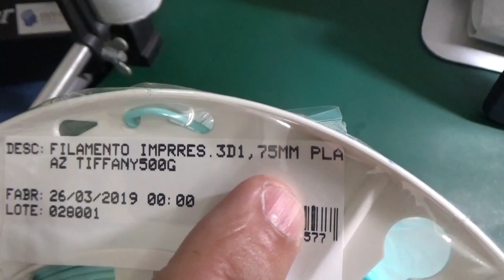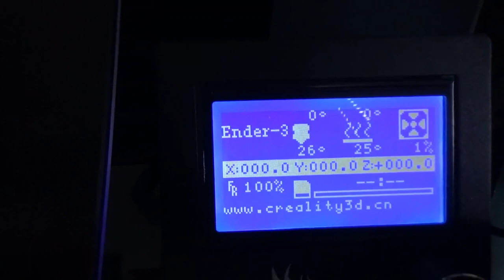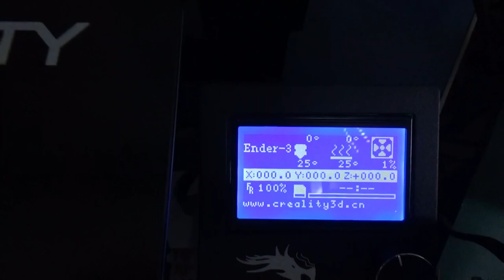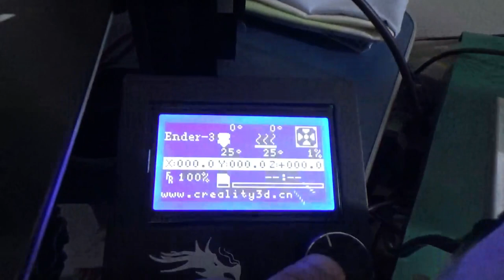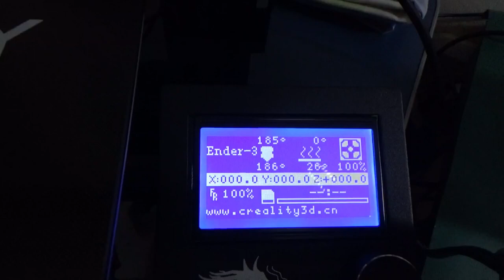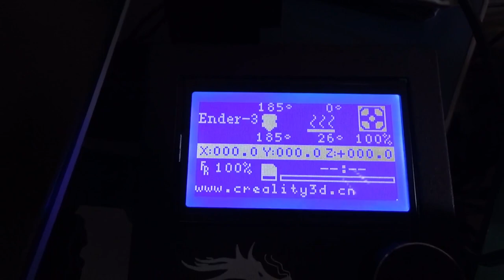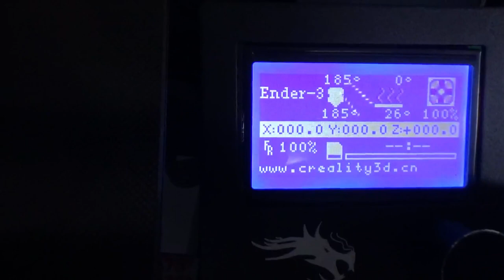COMO SUBSTITUIR/TROCAR O FILAMENTO NA IMPRESSORA 3D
Neste video iremos demonstrar na prática a maneira que realizamos aqui na Bancada Eletrônica, para efetuar a substituição/troca dos filamentos na impressora 3D!

O processo é bem simples, MAS, se não tivermos a atenção necessária e também um certo "cuidado" na hora da troca de filamentos, pode acontecer de "conseguirmos" arrumar problemas! Então o melhor a fazer, é manter a calma e não errar! ;)

Se você é novato e está entrando neste mundo fantástico da impressão 3D agora, bom, então esse video é mais que top para você mesmo! Isso porque nada melhor que começar já com o "pé direito"!

Mas mesmo sendo "veterano" na impressão 3D, com certeza esse mesmo video lhe será útil!

Sucesso para Todos e vamos adiante!

Tá curioso(a)?! ;)